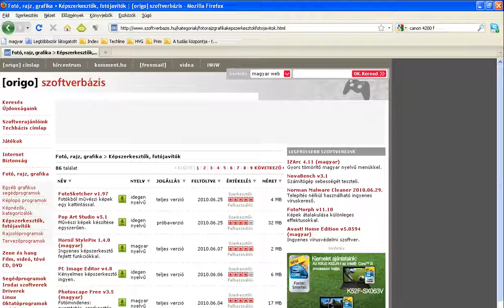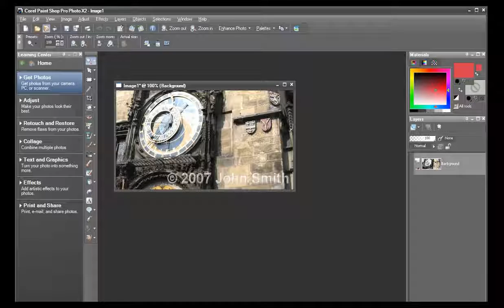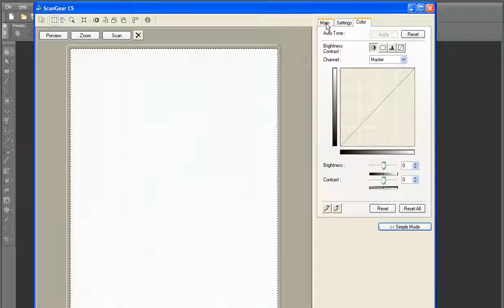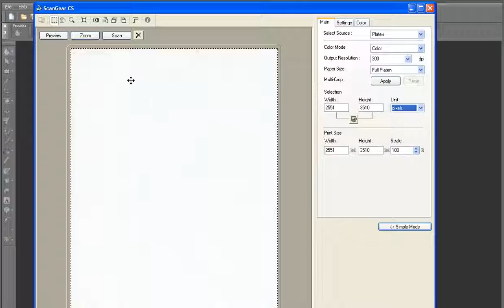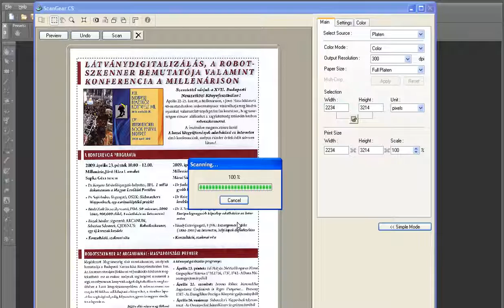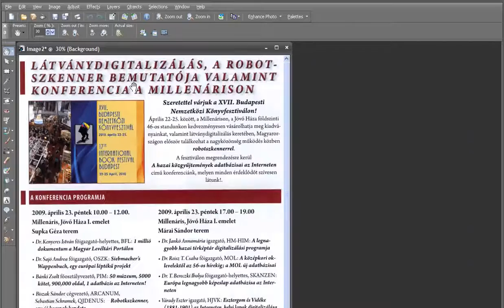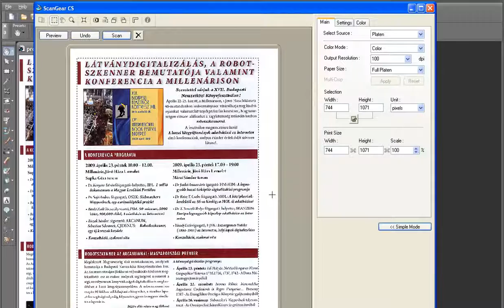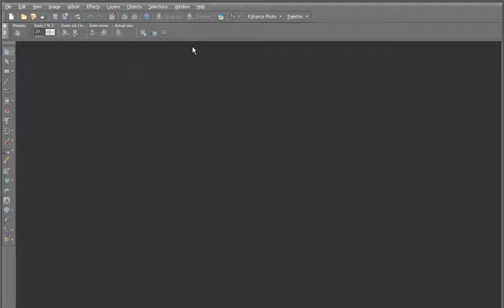Szkennelés irodai környezetben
Jelenleg sokféle szkenner kapható a piacon, ezért nem tudhatjuk, hogy a munkahelyünkön éppen melyik fajtájával találkozunk majd. Azonban nem kell megijednünk, hiszen a szkennerek kis eltéréssel, de nagyjából mégiscsak azonos módon működnek. Általában a kisebb irodai munkahelyeken az asztali A/4-es síkágyas lapszkennerek a legelterjedtebbek, vagy a multifunkcionális szkennelő/fénymásoló/fax/telefonok.

Ezek kezelése könnyedén elsajátítható. A szkennereknek több extra funkciója is van, de nekünk a legtöbbször csak az alapfunkciókra lehet szükségünk. Irodai munkavégzésünkhöz ezek az alapfunkciók teljességgel elegendőek, hiszen az irodában a legtöbb esetben maximum pár oldalas számla, levél, irat vagy más egyéb papírdokumentum digitális tárolására, iktatására, archiválására fogjuk használni a szkennert.

[ .:. .★.|LINKEK|.★­. .:.]
[ .:. .★.|LINKEK|.★­. .:.]